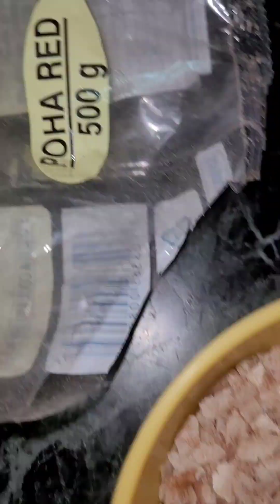Red Poha se banaya aloo ka chatpata crispy tasty snack 😋🥨